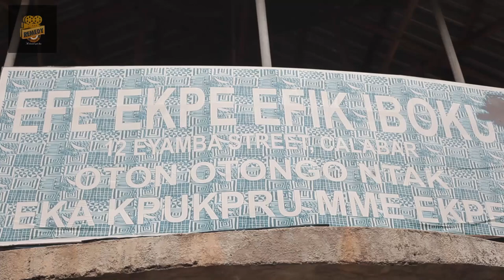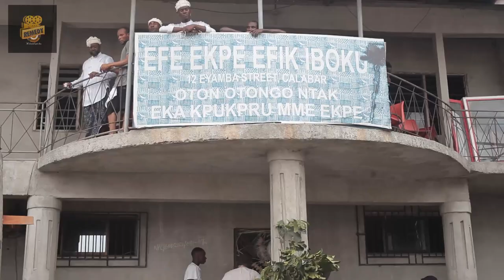Nyoro Ekpe Efik, 2022 (Ekpe Display)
This is the Grand display of Ekpe Efik, Efut, and Abakpa (Qua) held at the Efe Ekpe Efik Iboku Oton Ótóñó Ntak Eka Kpukpru mme Ekpe (Duke Town Ekpe Lodge), Calabar.

This ceremony holds annually to commemorate the first gathering by Efik kings, queens and people to announce the introduction of Christianity brought to them by the missionaries.

This ceremony led to the agreement to abolish their long standing tradition, THE KILLING OF TWINS.

As many times this is held it gives the people of Efik kingdom reasons to hold their culture in high esteem and also reminds the initiates how much it is important to worship the almighty God in spirit and in truth.